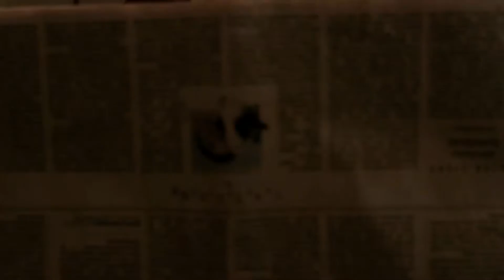*10 OUTFITS-LOOKS con PANTALONES PALAZZO /LOOKS de fiesta con PALAZZO negros/ MISPAPELICOS✳️🔆🌺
10 outfits, looks, atuendos con patalones palazzo y looks de fiesta
Te muestro combinaciones con unos pantalones marrones y otros negros.
Toda la ropa que llevo es de segunda mano.
Recuerda que siempre dejo lo mejor para el final.